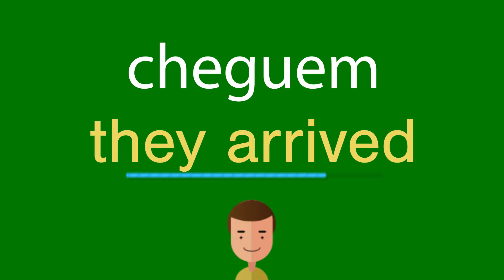Como dizer cheguem em inglês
Como se diz corretamente cheguem em inglês? Ouça conosco.
Qual é a tradução correta da palavra cheguem do português para o inglês? Fale como os americanos. Além disso, como escrever corretamente a palavra they arrived?

Obrigado!